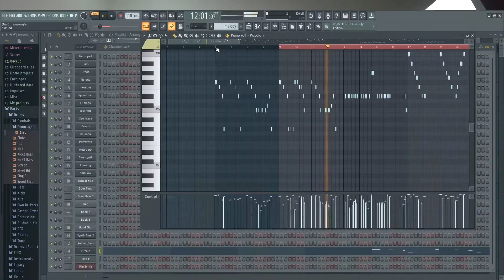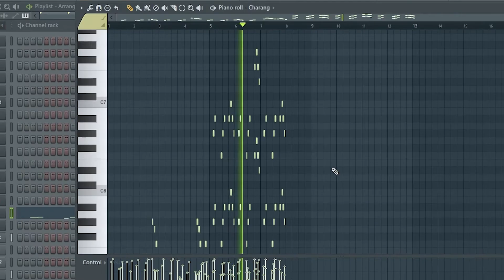Butter by BTS played with Household Items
Butter by BTS which is played with random objects around my studio.

I am Photographer/videographer who loves playing music
Music playing household items
Household objects playing beats
playing beats with random household items
Beat making with random household
butter bts beat making
song covermusic playingbeats made with household products